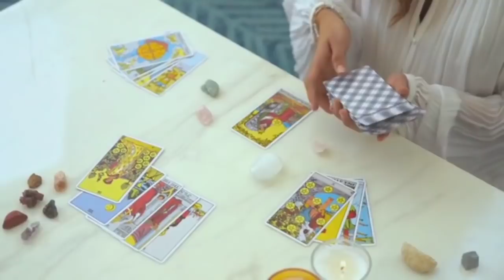Tarot card reading in hindi, चुने एक नंदी और जाने आपके भाग्य में कितनी शादी लिखी है? Tarot Today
pile1__3:00
pile2__8:30